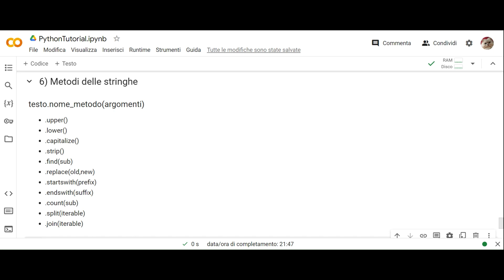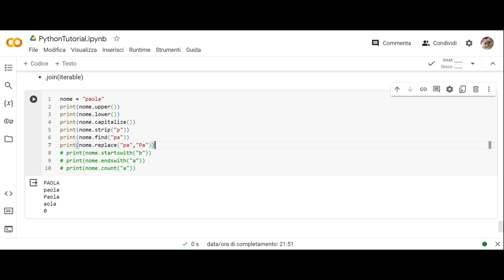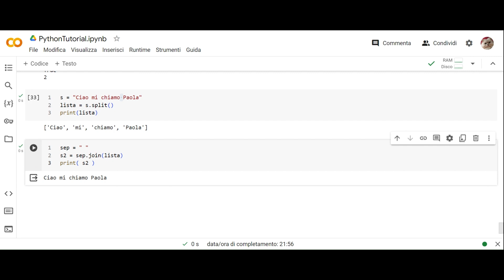Metodi delle STRINGHE - Python Tutorial 23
In questo video impareremo ad usare i principali metodi delle stringhe:
.upper()
.lower()
.capitalize()
.strip()
.find(sub)
.replace(old,new)
.startswith(prefix)
.endswith(suffix)
.count(sub)
.split(iterable)
.join(iterable)